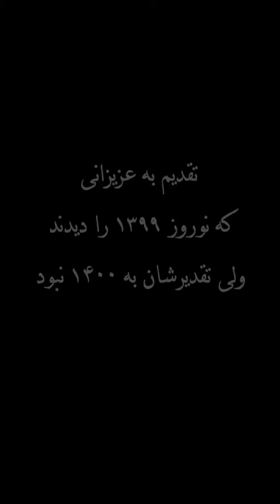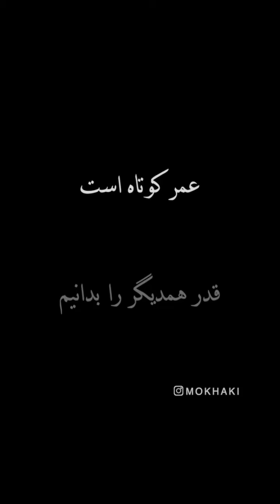Damavand radio 15 March 2021